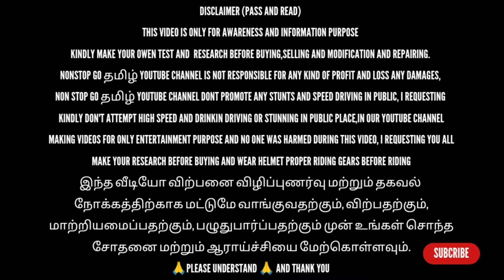SALES LOW BUDGET 7.5HP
Please Call morning time
Location -Gobichettipalayam
District -Erode